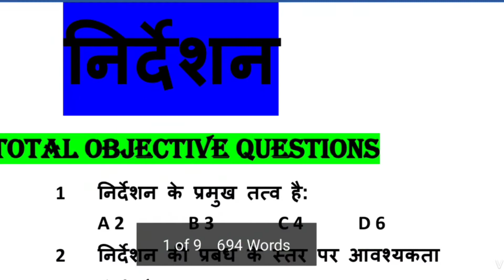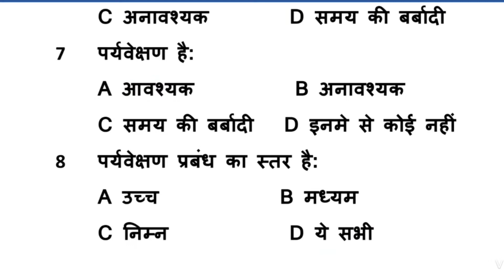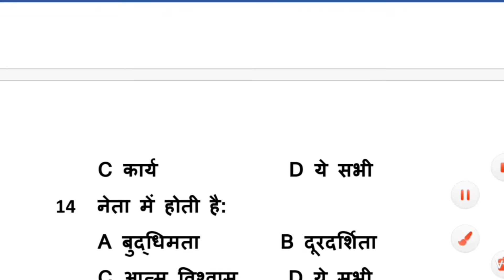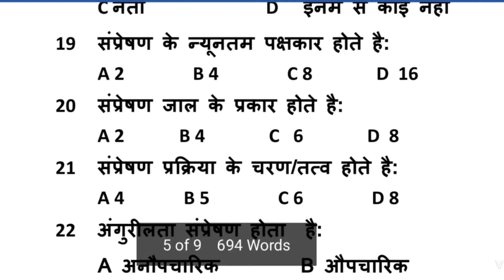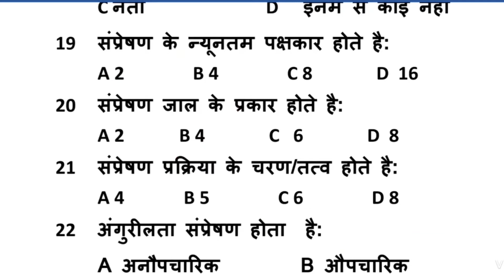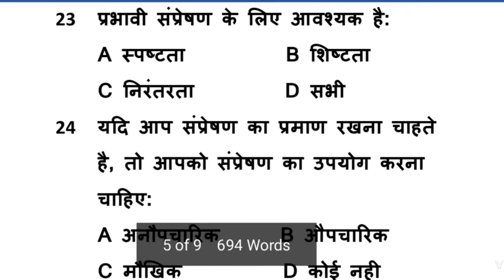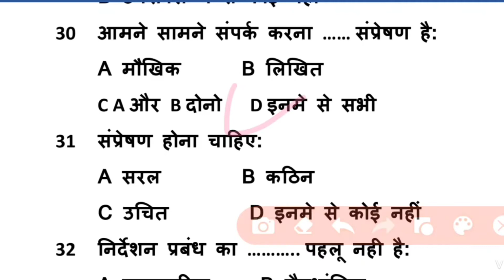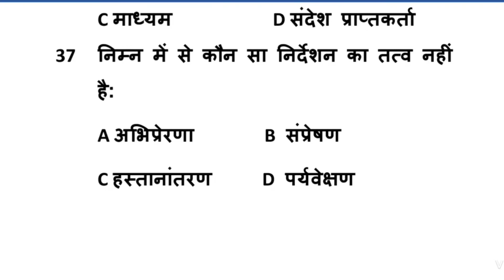Directing // Direction // निर्देशन // 12th Business studies